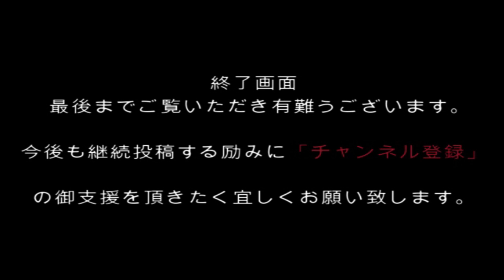日本の桜：コロナ禍でも満開の近場の桜と春の花々 Japanese cherry blossoms: cherry blossom in full bloom even in the corona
撮影映像日は2021年3月26-27日。
横浜市神奈川区内の桜や春の花々は、美しく満開の花を咲かせています。この映像で少しでも
癒されれば幸いです。私を含め皆様もコロナ感染に注意を。
The shooting video date is March 26-27, 2021.
The cherry blossoms and spring flowers in Kanagawa Ward, Yokohama City are in full bloom beautifully. Even a little with this video
I hope you will be healed. Everyone, including myself, should be careful about corona infection.